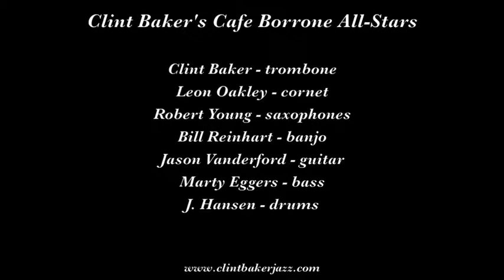Clint Baker's Cafe Borrone All Stars "Come Back Sweet Papa"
Clint Baker's Cafe Borrone All-Stars play "Come Back Sweet Papa" on April 17, 2015 at Cafe Borrone in Menlo Park CA.

Musicians are Clint Baker, trombone; Leon Oakley, cornet; Robert Young, saxes; Jason Vanderford, guitar; Bill Reinhart, banjo; Marty Eggers, bass; and J. Hansen, drums.